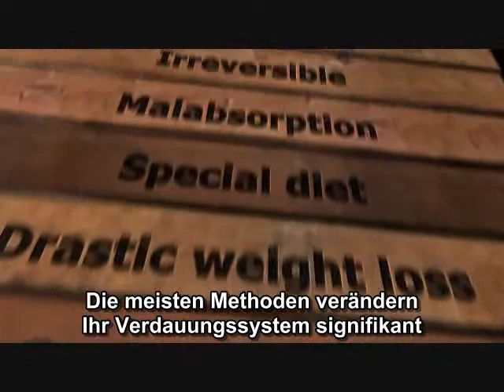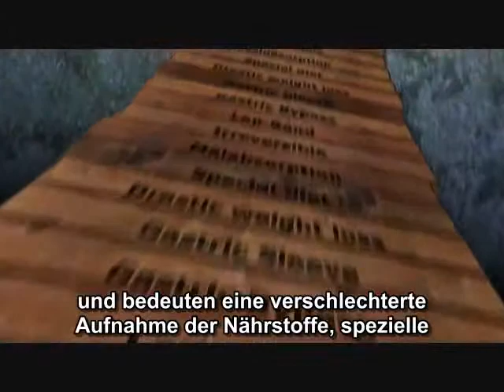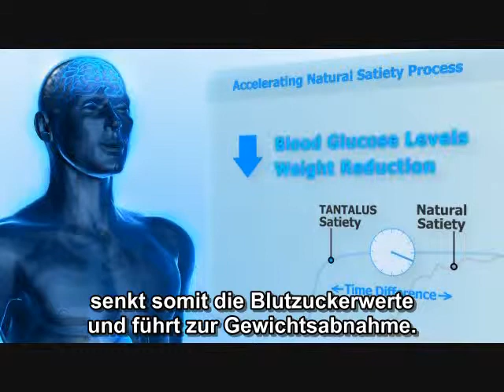Metacure: Alternative Behandlung für Diabetes Mellitus Typ 2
Metacure bietet eine alternative Behandlung für Diabetes Mellitus Typ 2. Unsere neuen Diabetes-Behandlung hilft Ihnen, den Blutzuckerspiegel zu senken und Gewicht reduzieren. Insulininjektionen vermeiden